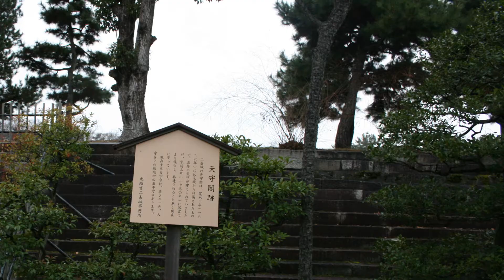懐かしの名歌から 「忘れな草をあなたに 」 をアリスバンド、おにいさんチーム、ピアノ伴奏、FULLバージョンで歌ってみました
懐かしの名歌から　「忘れな草をあなたに 」　をアリスバンド、おにいさんチーム、ピアノ伴奏、FULLバージョンで歌ってみました。日本語の字幕あり。伴奏は、オルガン調にしています。オリジナルは、菅原 洋一　が歌っています。作詞 木下龍太郎、作曲 江口浩司。この曲は、昭和３９年１９６４年に発表されました。この年、東京オリンピックが開催されました。